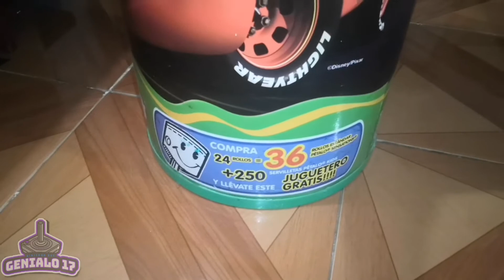JUGUETES ANTIGUOS DE MCDONALD'S! 🍔 (Disney, Dreamworks y más!) | Colecciones #6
El día de hoy enseñaremos una caja repleta de juguetes de McDonald's de hace algunos años!
Se encuentran desde Disney, Dreamworks, Cartoon Network y muchos más!

Cuenta de Tik Tok!

Cuenta en Twitch!